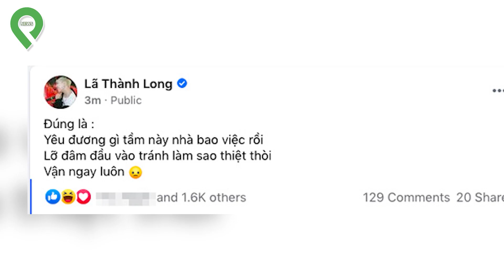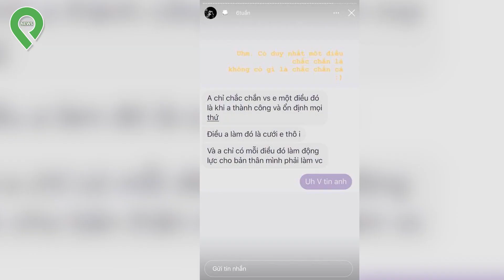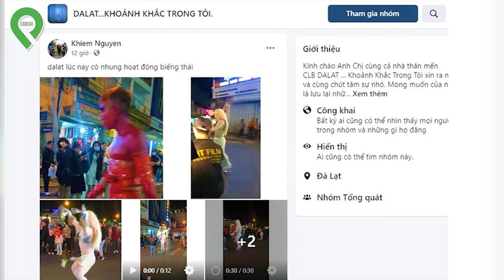Nhóm Người Coi Thường Luật Pháp Thách Thức C.S.G.T Gây Xôn Xao, Học Trò Binz Dính Phốt Căng Cực